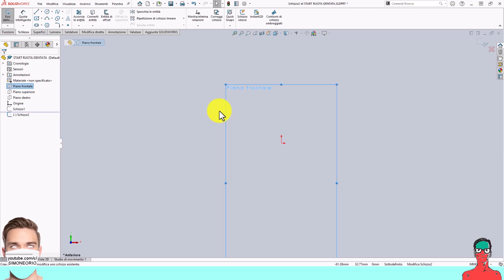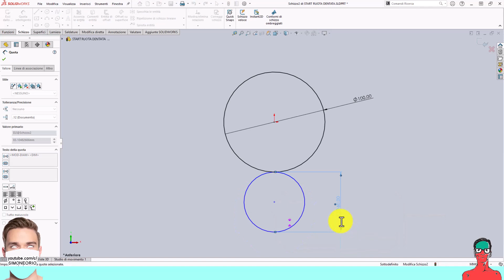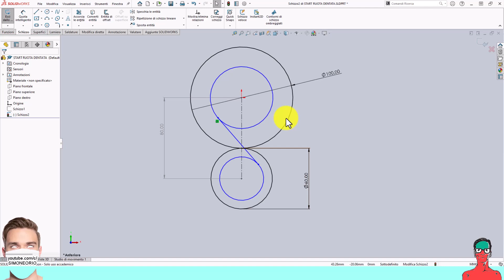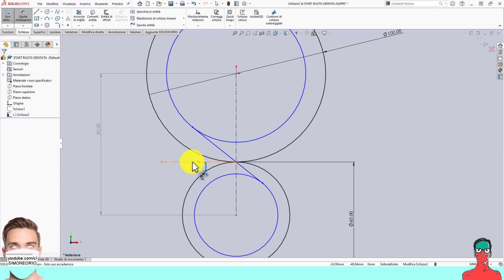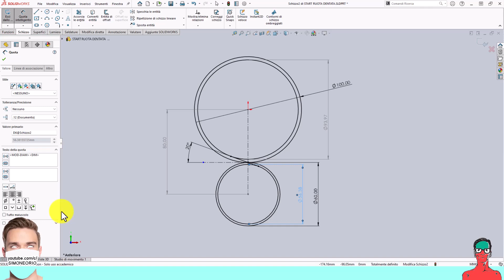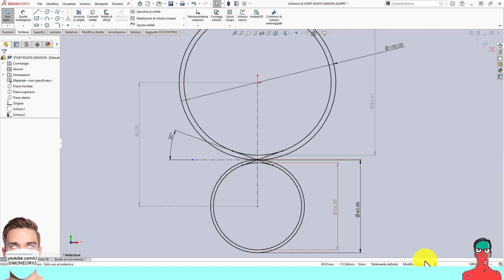😤🤑INTRO RUOTE DENTATE 😭😬🤯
Elected 1990